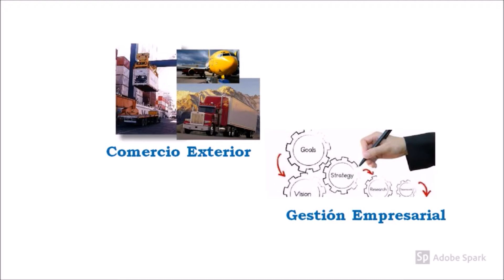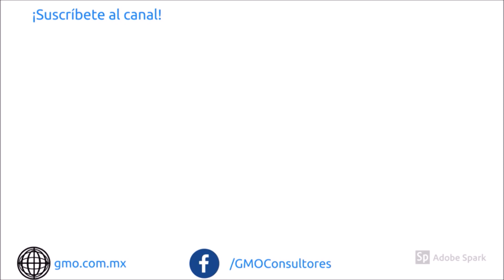EPISODIO 045: Expediente Digital en Comercio Exterior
El pasado 25 de junio se publicó en el Diario Oficial de la Federación la tan esperada reforma a la Ley Aduanera mexicana.
Entre los cambios más importantes destaca la modificación a diversos artículos de la Ley para hacer el empate entre la Contabilidad Electrónica y el Comercio Exterior Electrónico, por lo que en este video te platico más a fondo de esta situación, en especial lo que se refiere a los expedientes digitales en materia de Comercio Exterior que serán obligatorios en cuanto entre en vigor la Ley el próximo 22 de diciembre.
Por tal motivo el próximo 26 de julio en el Hotel Quinta del Rey de la ciudad de Toluca GMO Consultores te estará ofreciendo el taller de Actualización en Comercio Exterior en el cual además de las reformas de la Ley Aduanera, revisaremos el DODA, el nuevo manual de organización de la Secretaría de Economía, y el panorama de integración comercial bajo el TLCAN, el TLCUE y el TPP.
Si deseas inscribirte al taller envíanos un correo a o bien da clic en este enlace para revisar más información al respecto